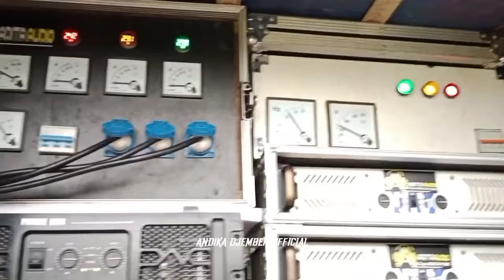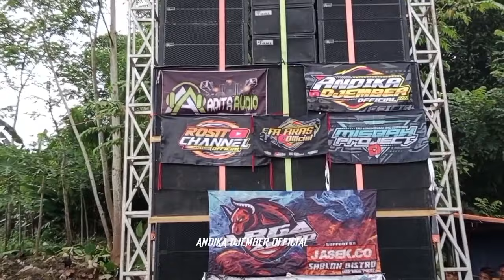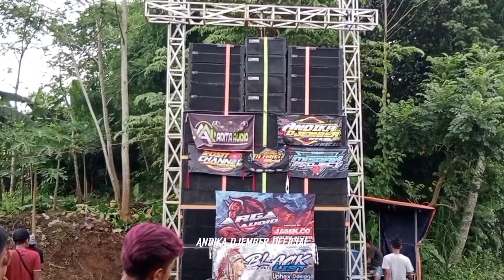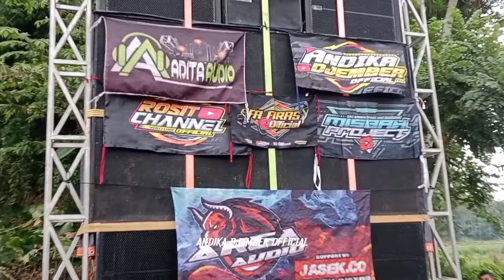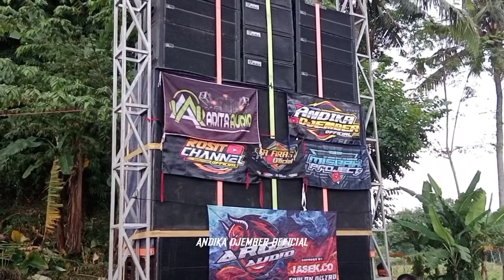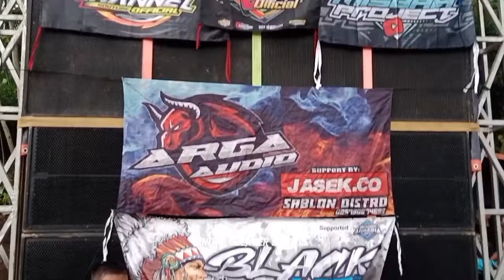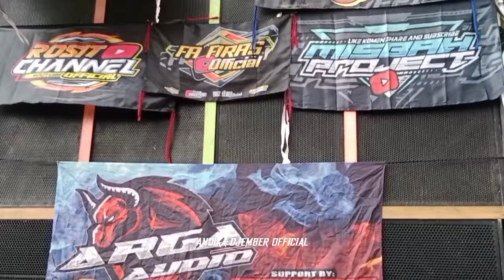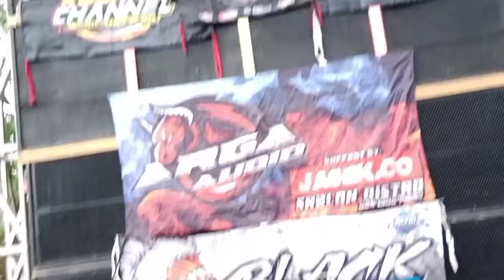Kali ini untuk ADITA AUDIO nekat tampil di tempat sempit || HAJATAN HOREG || SUMBERPAKEM,MAESAN,BWS